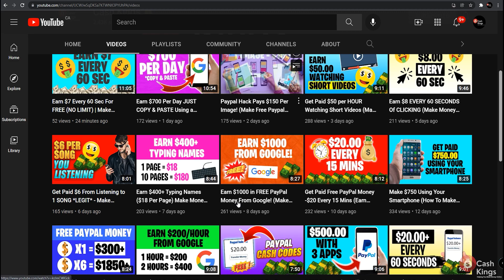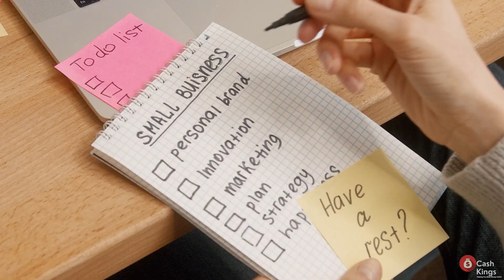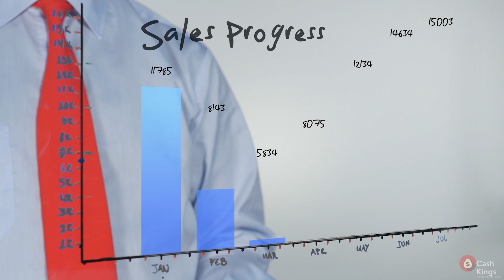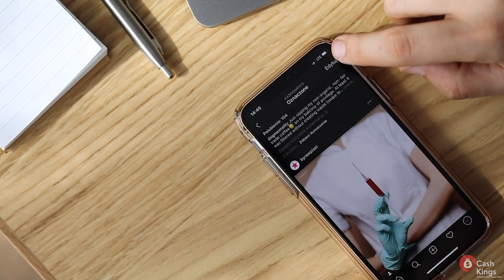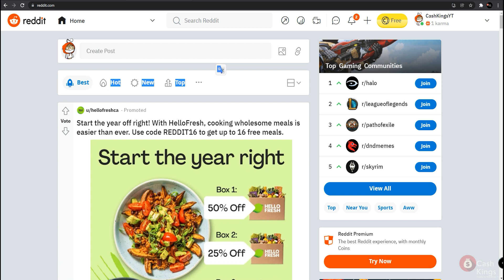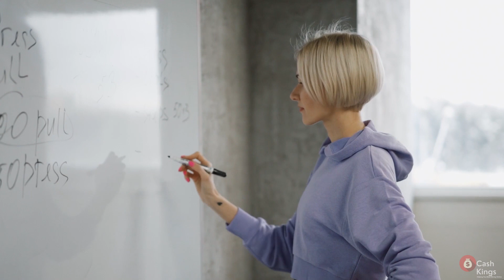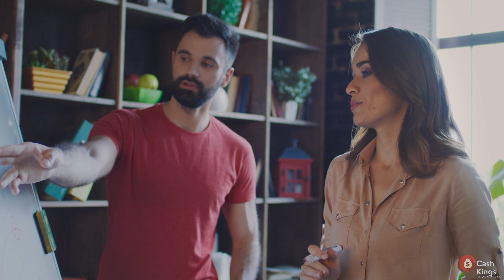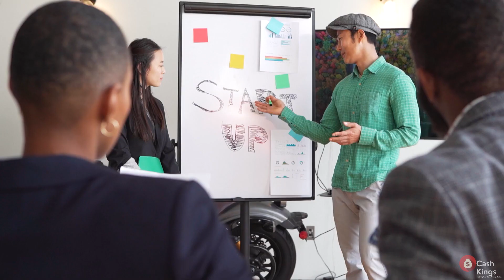The 5 SECRET HACKS For Your Online Business To Succeed (Online Business Secrets 🤫)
Starting your online business and looking for the best online business secrets? Well, today we are sharing the 5 secret hacks for your online business to succeed!

Here on Cash Kings, we show you the best strategies for making money online today! Today we are discussing the 5 secret hacks for your online business to succeed. These online business secrets are exactly what you need to grow your business!

Looking to scale your online business faster than your competitors? You're in the right place! You'll need the 5 secret hacks for your online business to succeed. We hope you enjoy these online business secrets!